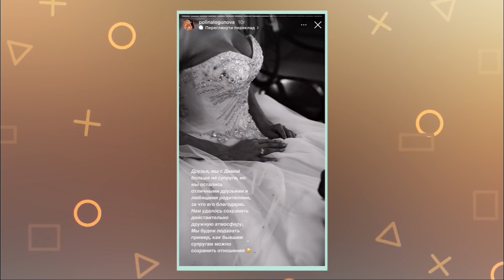«Я не предатель»: ЛОБОДА | КТО ЛЮБОВНИК НИКОЛАЯ БАСКОВА | ЛИЦЕМЕРНАЯ ЛОЛИТА | ЭЗРУ МИЛЛЕРА ОТМЕНИЛИ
Собрал деньги и уехал из страны? Нового бойфренда Дорофеевой обвиняют в зраде

00:00 - ВСТУПЛЕНИЕ
01:54 - СЕДОКОВА ПОКАЗАЛА ОБОСТРЕНИЕ КРАПИВНИЦЫ
02:43 - СОЛИСТ "ОТПЕТЫХ МОШЕННИКОВ" ПРОКОММЕНТИРОВАЛ ГИБЕЛЬ ТОМА ХАОСА
04:29 - НОВЫЕ ФОТО БРЮССА УИЛЛИСА
05:13 - ПАРНЯ ДОРОФЕЕВОЙ ОБВИНИЛИ В МОШЕННИЧЕСТВЕ
06:34 - ДЕНЬ РОЖДЕНИЯ СЫНА ЖАННЫ ФРИСКЕ
07:37 - СТРИЖЕНОВА ВЕРНУЛАСЬ ИЗ ЕРЕВАНА
08:27 - РЕБЕЛ УИЛСОН ПРОДАЕТ ДОМ
09:25 - СИЕННА МИЛЛЕР ЗАМОРОЗИЛА ЯЙЦЕКЛЕТКИ
10:39 - ПРОЕКТЫ ЭЗРИ МИЛЛЕРА ЗАМОРОЗИЛИ
12:06 - СТУПКА РАЗВЕЛСЯ СО СВОЕЙ ЖЕНОЙ
13:13 - МОРГЕНШТЕРН СТАНЕТ ГРАЖДАНИНОМ ИЗРАИЛЯ; РАЗВОД ПЕВЦА С ДИЛАРОЙ
14:08 - СЛУХИ О ПЕРЕЕЗДЕ СОБЧАК В ИЗРАИЛЬ
14:29 - ТОМ ХОЛЛАНД ПОКАЗАЛ, КАК ПРОХОДЯТ ЕГО СЪЕМКИ
14:38 - ЕФРОСИНИНА О РОМАНЕ БАСКОВА И МАНУЧАРОВА
15:53 - СКАНДАЛ ЛОЛИТЫ В ПЕНСИОННОМ ФОНДЕ
16:46 - ЛОБОДА ПОПРОСИЛА УБРАТЬ ЕЕ ИЗ ЧЕРНОГО СПИСКА В УКРАИНЕ
17:19 - НА ЗАЙЦЕВА ПОДАЛИ В СУД
18:00 - СЛУХИ О ТОМ, ЧТО УРГАНТ ПЕРЕЕЗЖАЕТ В ИЗРАИЛЬ
18:32 - РУДКОВСКАЯ ОТКАЗАЛАСЬ РЕЗАТЬ СУМКИ CHANEL
19:28 - МАМА КОРОЛЕВОЙ ОТПИСАЛАСЬ ОТ ТАРЗАНА
20:13 - ЖИГУНОВ ПОХУДЕЛ НА 20 КГ
21:23 - БЛОК ХОРОШИХ НОВОСТЕЙ
27:26 - ЗАВЕРШЕНИЕ